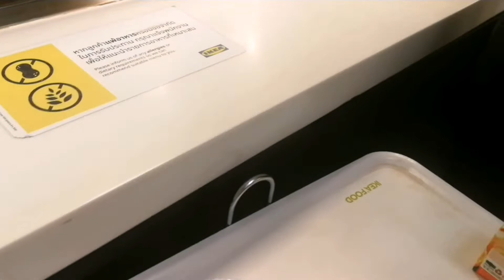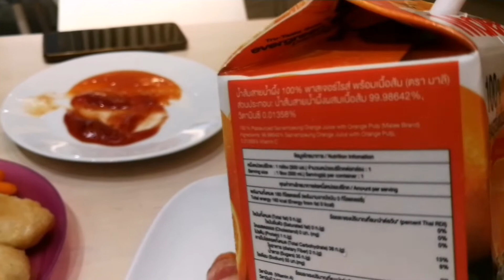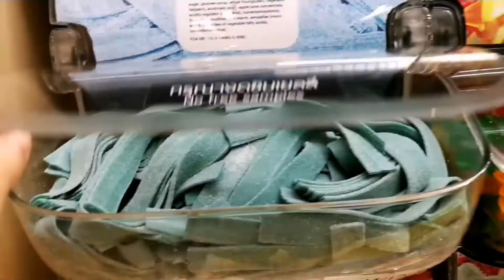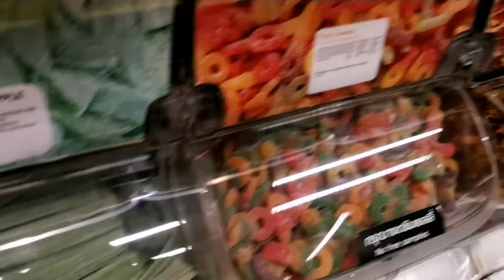Eating at IKEA Restaurant & Cafe Thailand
Foods are all around.
I always pass FOOD VIBES through your eyes.

FM027 -Food &Beverage from IKEA restaurant in Thailand

1.   Marinated Salmon (120 THB)
2.   Roasted Chicken set (290 THB)
3.   Sausage wrapped with bacons (20 THB)
4.   Iced Mandarin Espresso (49 THB)